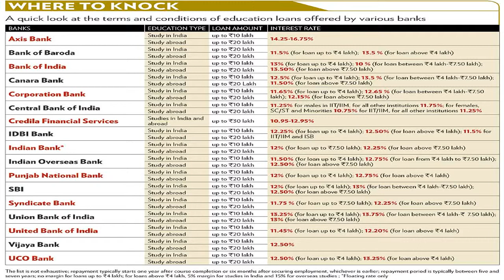Know About Home Loan Pre-emi and Income Tax Provision | Deal4loans | Zee Business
Rishi Mehra, Founder , , Discussion on Education loan Subsidy, Home Loan Pre Payment & Raising loans for starting new business at . nouman ali khan .

Talk on Home loan pre emi process, cibil score, education loan subsidy, savings in Income tax, Cibil Score with expert - Rishi Mehra, Founder of .

Muthoot Finance Ltd : Testimonial Campaign Phase - 1. Muthoot Finance Ltd - Testimonial campaign Phase - 1. In an industry where lenders judge you on your .

Credila Education Loans: Click here to apply now. : Credila Financial Services is a Subsidiary of Housing . Credila Education Loans: Click here to apply now.